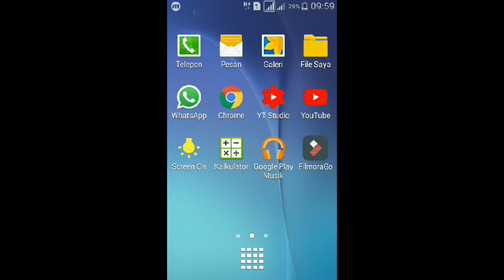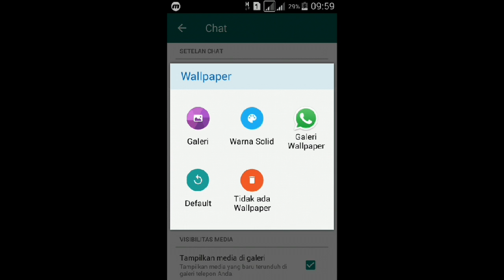Cara Mengganti Wallpaper Whatsapp Tanpa Aplikasi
Gak perlu download aplikasi tambahan untuk cara mengganti wallpaper whatsapp tanpa aplikasi, simak video ini sampai selesai silahkan coba ca mengganti wallpaper wa  ini sendiri